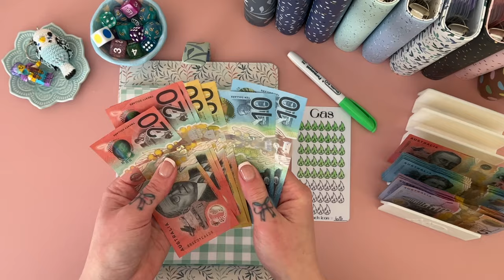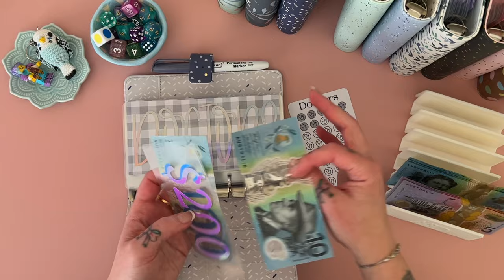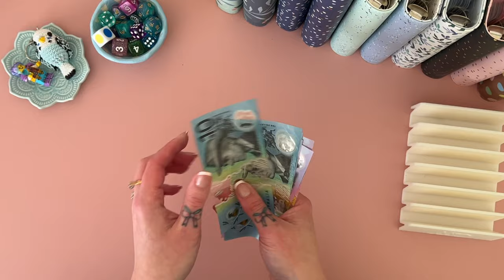Weekly Cash Stuffing - Sept wk 3 | Advent info | Aussie Cash Stuffing | Debt Journey | Budgeting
💌 Happy Mail 💌
Australia

     ❀   SHOPS MENTIONED  ❀